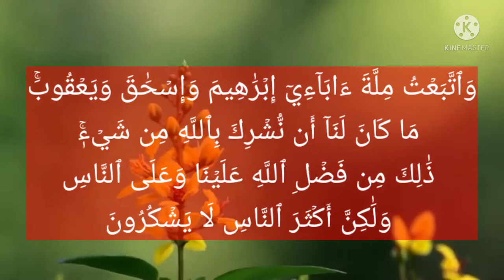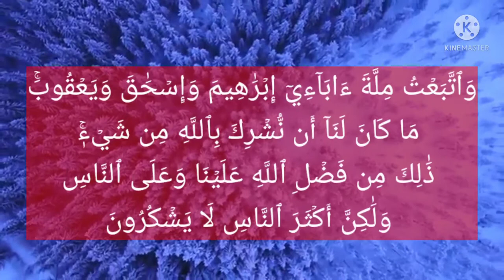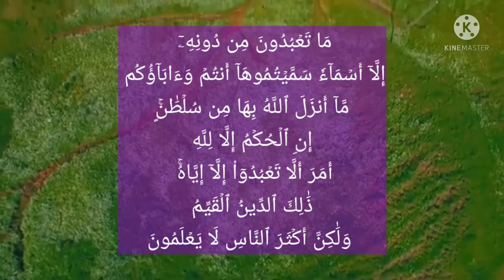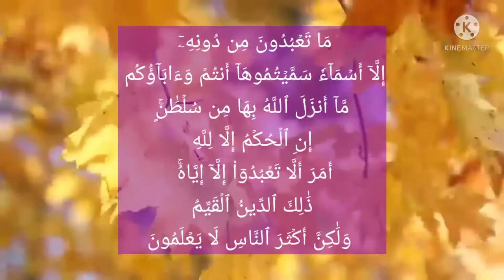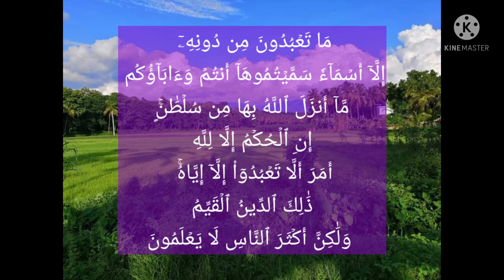سورة يوسف آيات 40_ 38 സൂറത്തു യൂസുഫിൽ നിന്ന്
ഇന്നത്തെ (5/7/2021)
ഖിറാഅത്തിൽ നിന്ന് :
سورة يوسف
آيات  40 -38
38  മുതൽ 40 വരെ സൂക്തങ്ങൾ